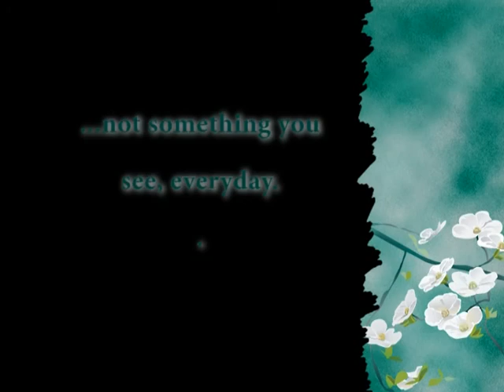Mantis egg (oothica) hatching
A praying mantis egg sack, called an oothica, is hatching, releasing up to 300 nymphs (baby praying mantis).